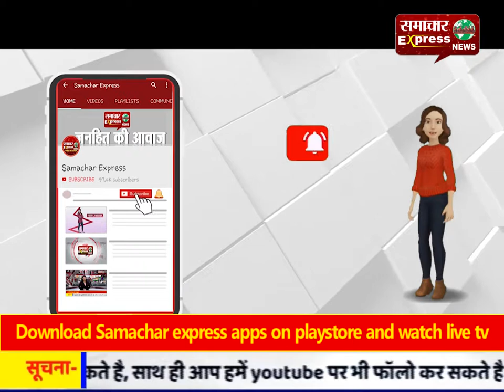भगवान दास कबीरपंथी ने दाखिल किया नामांकन पत्र